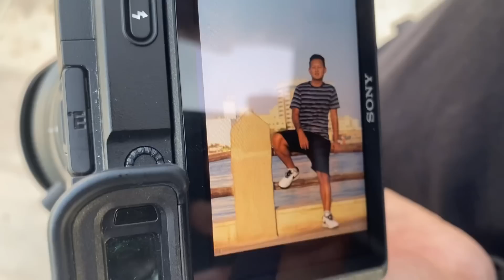Unboxing Gift 🎁 From My Subscriber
Hit like 👍🏻. Comment

And if you are new to this channel,